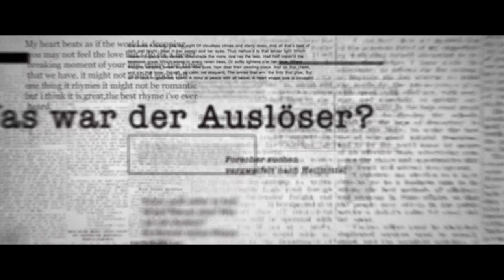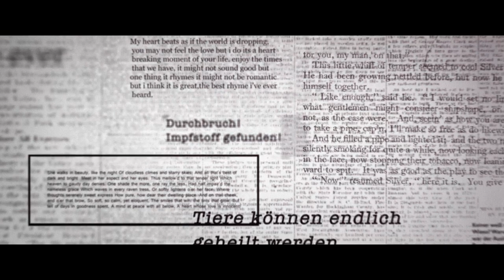Die Tierpflegerin - Ausbildung in der Chemie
Tiere begleiten die Menschen seit Jahrhunderten. Sich für die Gesundheit der Tiere einzusetzen, ist eine zentrale Aufgabe der Tierpfleger. So werden Impfstoffe gegen Tierkrankheiten auch durch Hilfe der Tierpfleger mit entwickelt. Hier gibt es mehr über den Ausbildungsberuf.